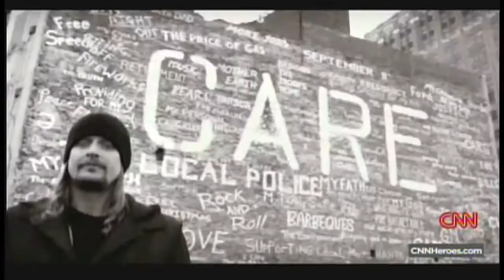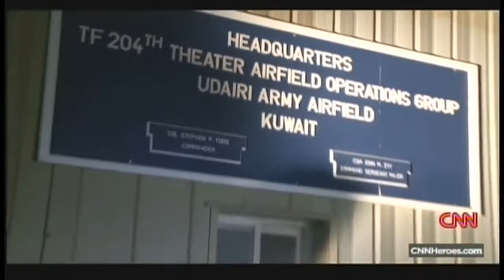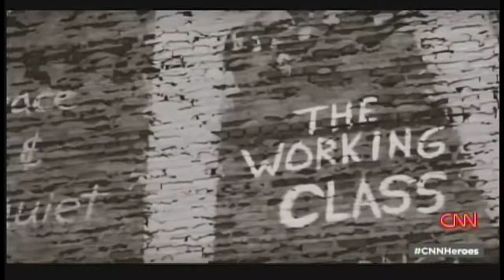CNN Heroes: Top 10 of revealed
Anderson Cooper interviews Kid Rock, Gary Sinise and Kathy Griffin, who discuss their involvement with causes that support U.S. troops.

CNN's Anderson Cooper introduces the Top 10 CNN Heroes of 2014. Cast your vote for Hero of the Year at CNNHeroes.com.

Anderson Cooper introduces the Top 10 CNN Heroes. Watch CNN Heroes: An All-Star Tribute airing Sun., Dec. 7 at 8pm ET.

John Leguizamo introduces 2014 Top 10 CNN Hero Juan Pablo Romero Fuentes at CNN Heroes: An All-Star Tribute.

Kelly Ripa introduces 2014 Top 10 CNN Hero Ned Norton at CNN Heroes: An All-Star Tribute.